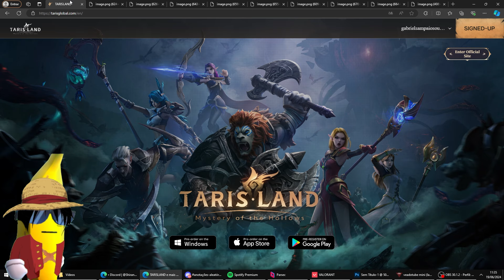COMECE NA FRENTE SABENDO DISSO E TIRE PROVEITO | TARISLAND VAI CASHAR? USE APPGALLERY E TENHA BONUS!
AS PROFISSÕES DO TARISLAND DÃO UMA DAS COISAS MAIS IMPORTANTES NA HORA DA GENTE FARMAR GOLD, POIS SÃO NOSSA PRINCIPAL FONTE DE FARM E É SUPER SIMPLES DE VOCÊ SE APROVEITAR DISSO PRA SAIR NA FRENTE DE TODOS!

Você pode usar o AppGallery com qualquer telefone Android ou emulador , Baixar Tarisland de AppGallery, você terá muito mais benefícios como abaixo.
1. Preço 10% menor do que o Google Play e AppStore
2. Cupom de reembolso de 10% para cada pagamento
3. Reembolso de 20% dos Pontos Huawei (Ex.: Pague 20 reais ganhe 24 pontos, compre itens de 24 reais

Aqui estão os passos para baixar AppGallery e Tarisland
1. Baixar HUAWEI-AppGallery, em seguida, baixar HMS Core de HUAWEI-AppGallery e registrar uma conta Huawei. Lembre-se que se você jogar a partir de PC, você pode baixar um emulador Android (Bluestacks ou MEmu) para fazer este passo.

2. Baixar Tarisland.

3. Junte-se à comunidade HUAWEI-AppGallery Discord para saber mais sobre suas ofertas e novidades: